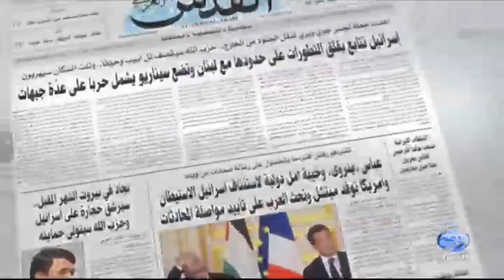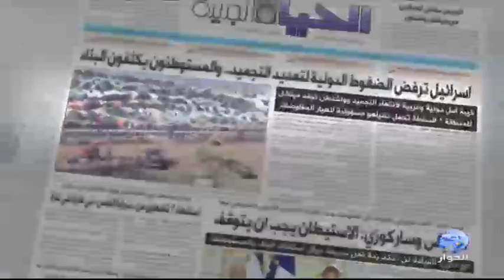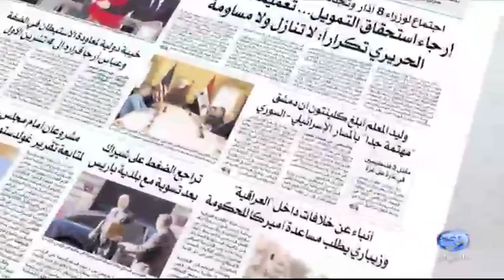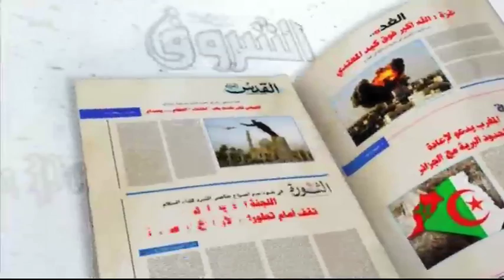جولة الصحافة | الثلاثاء 28 أيلول 2010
أهم أخبار الصحف في العالم العربي والصحف البريطانية